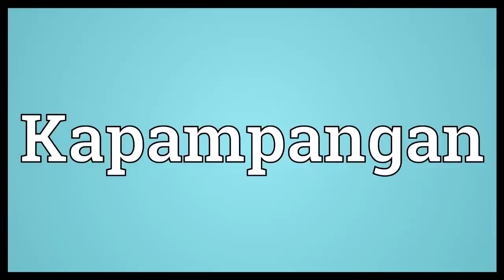Balen Candaba (Remix Bong Manalo) - Kapampangan Song